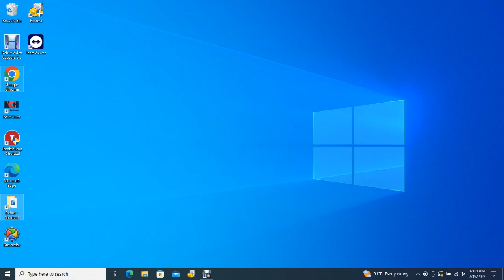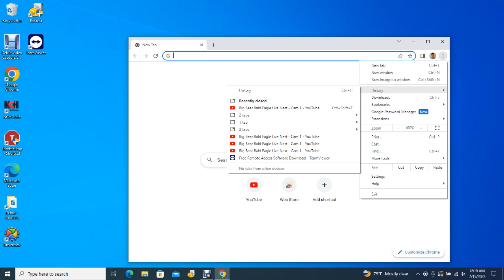Big Bear Bald Eagles 07/14/2023 21:05